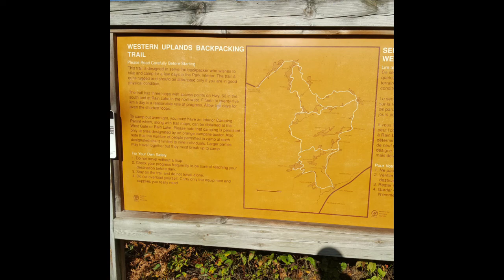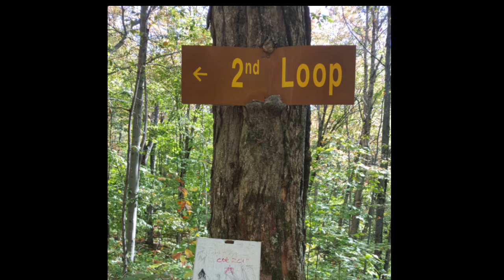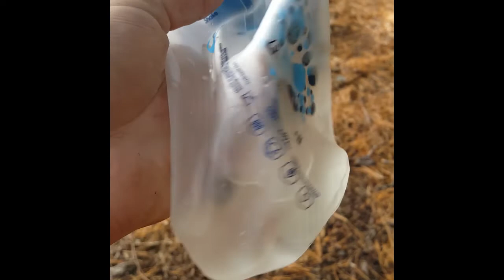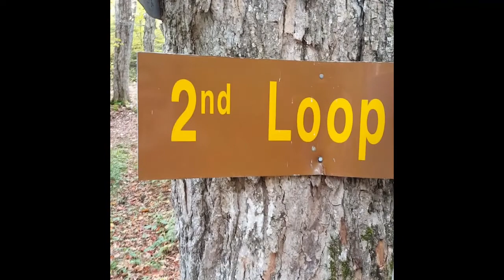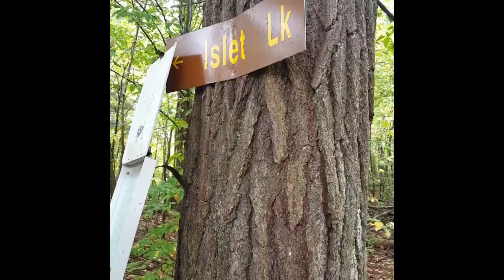Western Uplands Algonquin Solo 2019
I Embark on my first solo backpacking trip through the western uplands trail. (75km total)
My journey was supposed to be a 5 day 4 night trip but on the fourth day I hiked 34km from the southern tip of the trail (Islet Lake) back to my car at the west gate access point. The Journey was demanding. A lot of highs and a lot of lows. In the end it has been one of the greatest experiences of my life. I am looking forward for more!

I hope you enjoy this short documentary